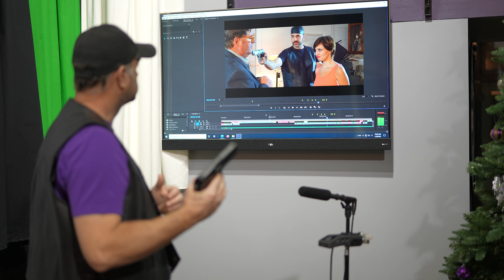Announcing "Hitters" - Short Film REMASTERED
This video introduces a short film that we made a few years ago called Hitters.